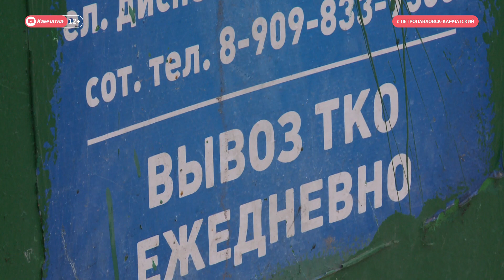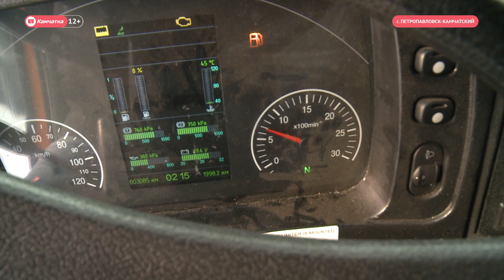Новая мусоровозная техника.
7 единиц специализированной техники для вывоза мусора закуплено в Камчатском крае. Мусоровозы и бульдозер будут работать в краевой столице, в Елизово и Вилючинске.